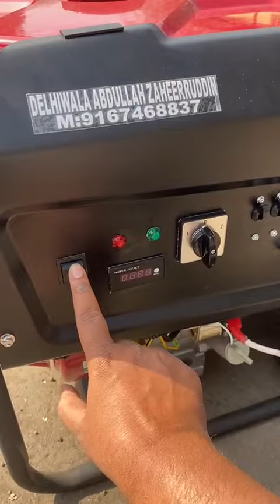20 KVA PETROL GENERATOR AVAILABLE DELHIWALA ABDULLAH